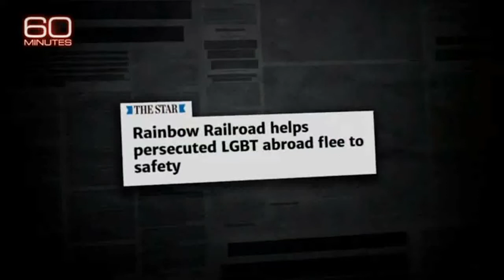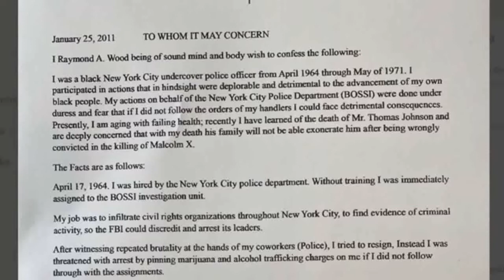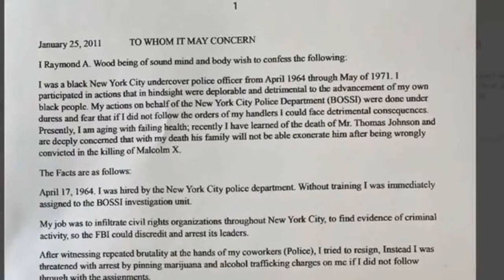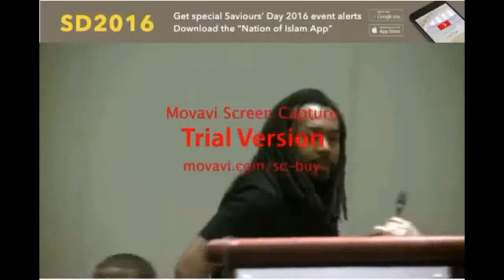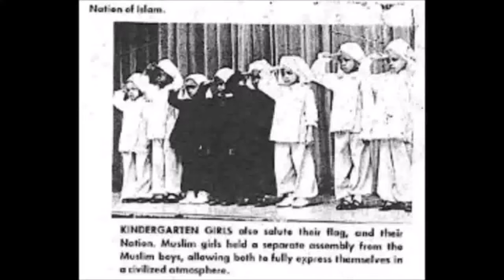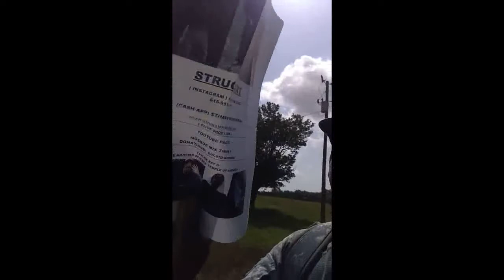Intermission - #60 SWAN SONG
LCTWmusic.com
LCTWmusic.com